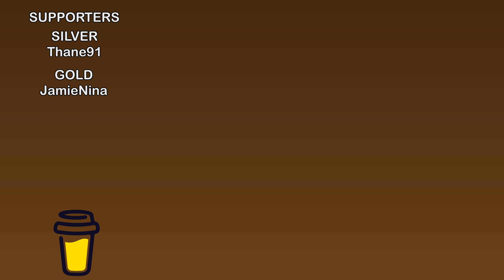The Mighty Mikado! | Transport Fever 2 American Trains | RTO&R Ep 5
Welcome back to our Transport Fever 2 USA rail company! I've been a bit slow with the uploads over the last week or so as things have been a bit busy in my day job, but I'm back with a new episode, where we save up for a lovely lovely Mikado locomotive to haul some construction materials!

This is the first game I've started since the Transport Fever 2 Spring Update, so I'm excited to see how the new features balance out over the full length of a game.